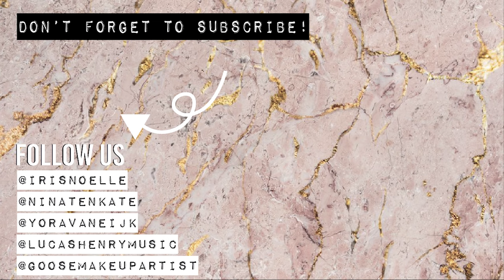La vie en rose | Edith Piaf (Iris Noëlle Cover)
Bonjour mes amis! Thank you very much for listening to my cover of La Vie en Rose by Edith Piaf. I think this might be one of the oldest songs on my channel - but definitely one of the best!  Love the French romantic chanson vibe :) I know many people listen to this song in English too, since it became very popular by How I Met Your Mother. We chose to do it the original way :) It's the last of our three French covers for this summer. We love to explore new music! Bisou xx

Video by Nina ten Kate
Piano by Yora van Eijk
Production by Lucas Henry
Hair & make-up by goosemakeupartist

Location: Het Oude Magazijn, Amersfoort

Vond je dit een leuke video? Plaats dan een reactie of like deze video.

Volg mij ook op Instagram @irisnoelle